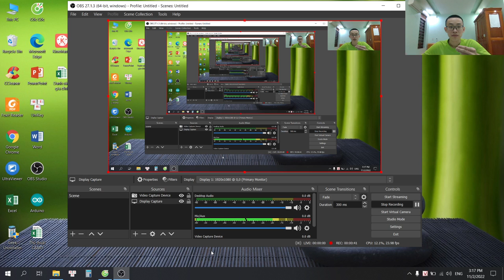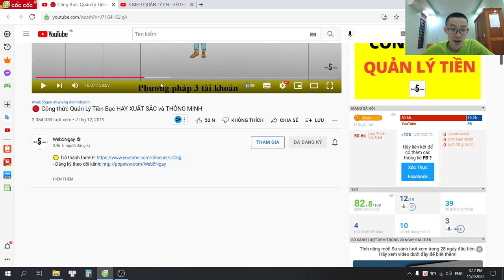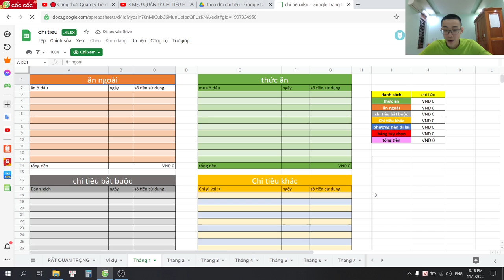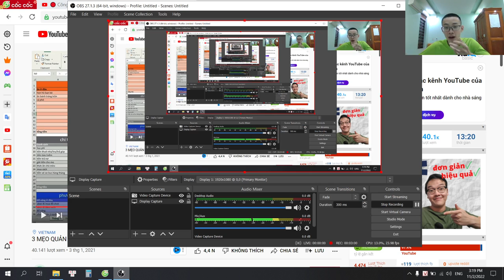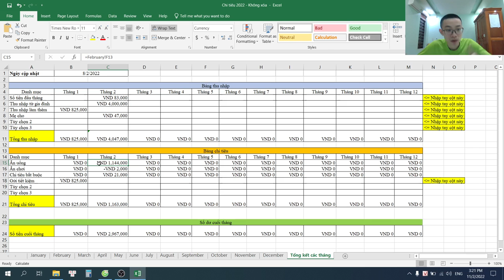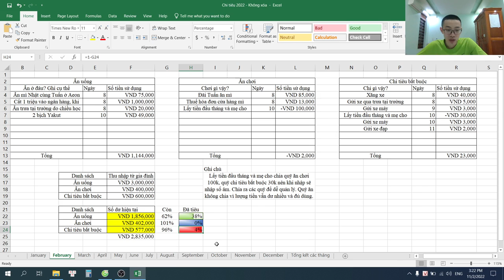Hướng dẫn quản lý tài chính cá nhân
*Kênh Kỹ sư Điện Công Nghiệp:
1/ Chia sẻ kiến thức liên quan, xoay quanh Chuyên ngành Điện Công Nghiệp một cách chân thành. Cho đi mà không nhận lại.
2/ Chia sẻ, hỗ trợ nhiệt tình, hết mình!
3/ Bản chất việc làm Youtube: Giúp đỡ những ai chưa giỏi bằng mình trở nên giỏi hơn! Giúp họ giỏi bằng mình!